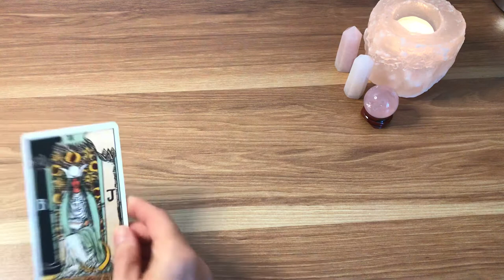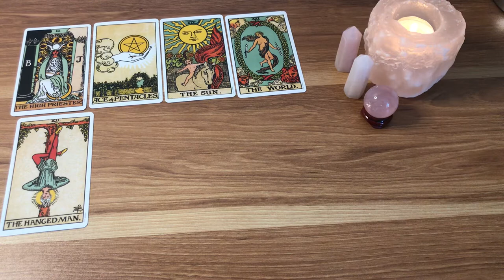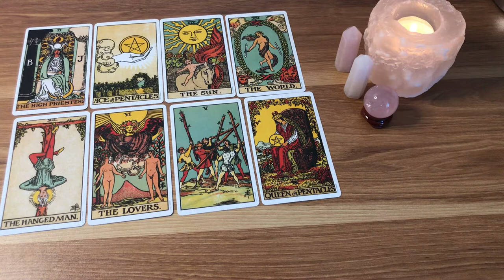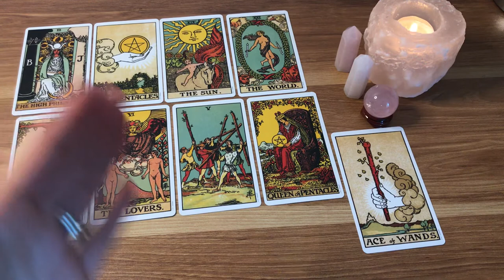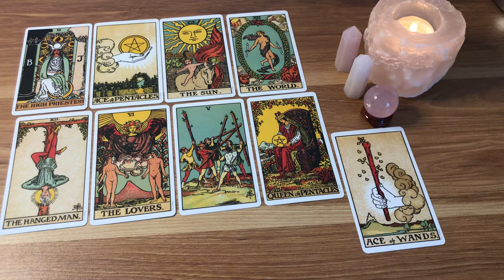Wow! This looks exciting! 😁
Hey, thanks for dropping by. If you are here, then it's probably because there's a message for you from your spirit guides that you really need to hear.

Let me know if this reading resonates with you. I'd really love to hear.

Namaste xx